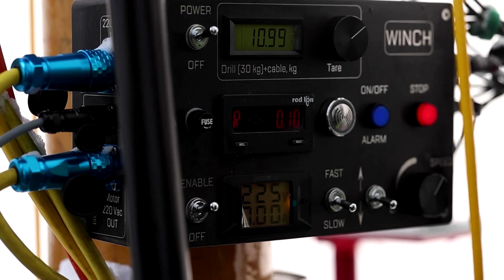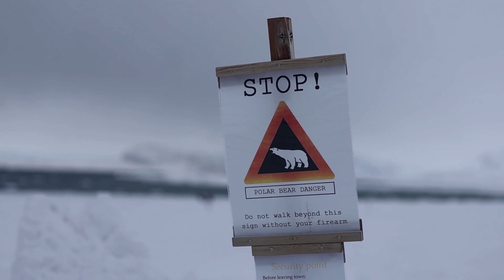Scientists race to collect data before climate change thaws world's northernmost research station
At the world's northernmost research station in Ny-Alesund, Norway, scientists are racing to collect data to understand how the fastest-warming place on Earth is changing and what those changes could mean for the planet's future.